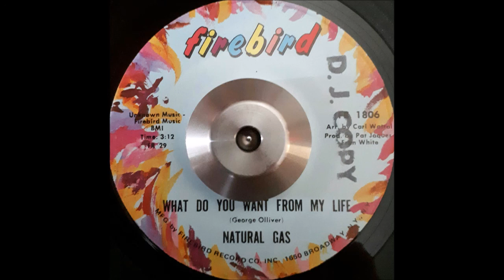Natural Gas - What Do You Want From My Life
+3 as Dog ordered.